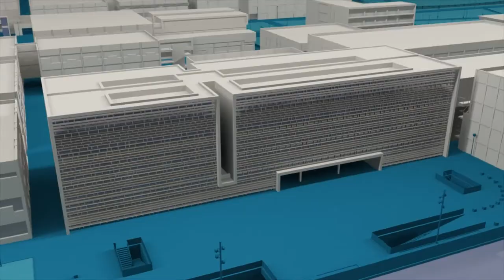“Una universidad diversa, una ciencia diversa” - Noticia @UPVTV 21-11-2017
La diversidad afectivo-sexual y étnico cultural en los ámbitos de la ciencia y la cultura han sido tema de debate en la Universitat Politècnica de València, en el marco de la jornada “Una universidad diversa, una ciencia diversa”.

El objetivo de la jornada, celebrada en la Escuela Técnica Superior de Ingeniería Informática, es el de concienciar sobre los retos de una sociedad intercultural.